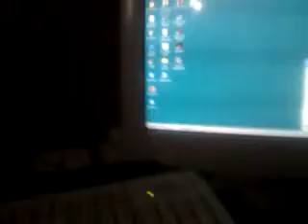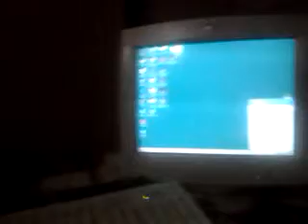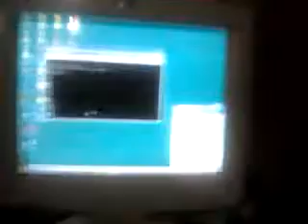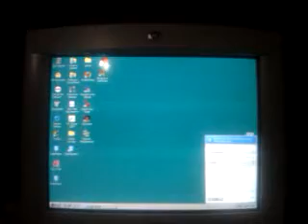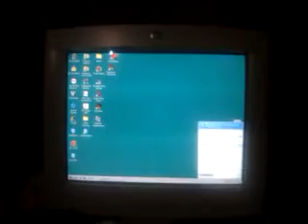Me losing my shit while trolling tech support scammers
They suggested I upgrade to windows 7, on a Pentium III with 256 MB RAM.  Funniest thing I've heard in ages.

I let them in on purpose to see how far they could get, predictably on windows 98 they didn't get very far.